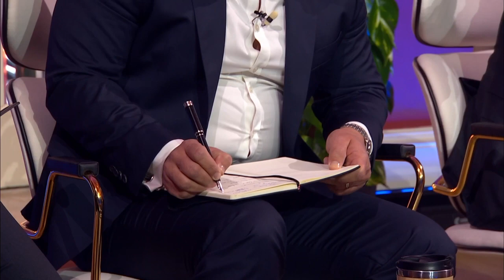Chris Vassallo wins THE FIGHT BETWEEN SHARKS and invests in the first pitch | Shark Tank Malta S02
We have our first deal of Shark Tank Malta season 2! Happy Pot has just secured an investment worth €135000 for 22.5% of the company! Congrats to Chris Mercieca & George Vella and well done Chris Vassallo on your first deal!

Shark Tank is based on the Japanese ‘Dragon’s Den’ format, created by Nippon Television Corporation Network. This series is produced by greatt company limited in association with Sony Pictures Television.